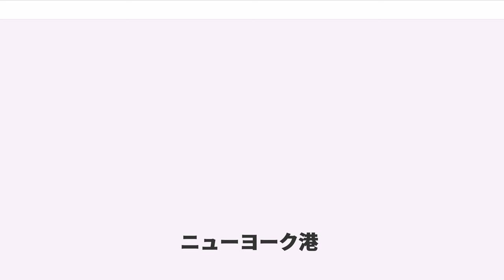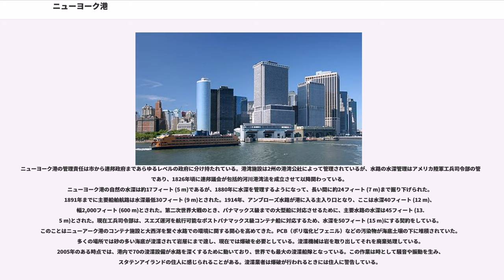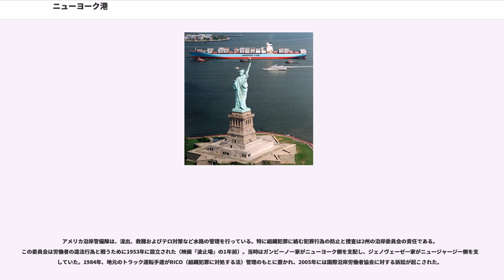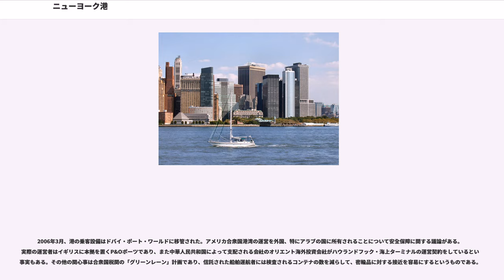ニューヨーク港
ハドソン郡_(ニュージャージー州)

ニューヨーク港（ニューヨークこう、）は、ニューヨーク市近辺のハドソン川河口近くにある川、湾および干満のある入り江を集合的に呼ぶ地理的な言葉である。時には「ニューヨークとニュージャージーの港」という意味にも解釈される。狭義ではアッパー・ニューヨーク湾のみを指す場合がある。

広い意味でニューヨーク港には次の水域とその岸が含まれる：
アッパー・ニューヨーク湾、ローワー・ニューヨーク湾、ノース川 (ハドソン川の下流部)、イースト川、キルバンクル、ニューアーク湾、アーサー・キル、ザ・ナローズ、ジャマイカ湾、ラリタン湾およびハーレム川である。
水路面積は約1,200平方マイル (3,100 km2)、海岸（河岸）線長さは1,000マイル (1,600 km)以上ある。開発された岸は最高時に650マイル (1,000 km)あり、12の個別に活動する港湾施設がある。すなわち、マンハッタン、ブルックリン区、クィーンズ区、ブロンクス区、スタテンアイランド、パースアンボイ、エリザベス、バイヨンヌ、ニューアーク、ジャージーシティ 、ホーボーケン、およびウィーホーケンである。アメリカ合衆国地理命名局では「ニューヨーク港」という言葉が無いが、歴史、政治、商業および環境上で重要な用途がある。

17世紀のニューヨーク港に住んでいた先住民族であるレナペ族は言語学的にアルゴンキン語族に属し、この水路を漁労や移動に用いていた。1524年、ジョバンニ・ダ・ヴェラッツァーノが現在ザ・ナローズと呼ばれているブルックリンとスタテンアイランドの間の海峡に停泊した。彼はここでレナペ族からカヌー・パーティを受けた。乗組員たちはスタテンアイランドの"the watering place"と呼ばれる泉で飲料水を補給したと言われている。この泉があったおおよその位置、現在のベイ・ストリートとビクトリー・ブールバードの角には記念碑が建っている。しかし、ヴェラッツァーノが残した文献の記述は曖昧な点がある。歴史家たちによって、彼が停泊した場所はほぼ、現在のヴェラザノ・ナローズ・ブリッジのブルックリン側あたりであろうと見当が付けられている。彼はその北に大きな湖を見たと記しているが、これは明らかにアッパー・ニューヨーク湾のことであろう。彼は、これより北には進んでおらず、ハドソン川を発見していないであろうと考えられている。この港を最初に訪れたと記録があるのは1609年のヘンリー・ハドソンである。

1624年、ガバナーズアイランドでヨーロッパ人による最初の恒久的な移住・開拓が始められ、8年後にはブルックリンでも入植が始まった。間もなくこれらの場所の間を渡し舟が結んだ。オランダの植民地ニューネーデルラントの総督ピーター・ストイフェサントはイーストリバー下流のマンハッタンの岸に風や氷から守るために最初の桟橋を築くことを命じ、1648年に完成し、スクライアーズフック・ドックと名付けた（現在のパール通りとブロード通りが交わる近く）。このことで、ニューヨークがイギリス領13植民地の、そして後に新たに独立したアメリカ合衆国の主要港になる道を開いた。1686年、イギリス植民地政府はこの岸辺一帯に市制を布いた。

1824年、アメリカでは初めての乾ドックがイーストリバーに完成した。その場所と深さの故に、港は蒸気船の導入で急速に成長した。続いて1825年のエリー運河の完成で、ニューヨークはアメリカ内陸部とヨーロッパおよびアメリカ東海岸を結ぶ最も重要な中継港になった。

1840年頃までに、ニューヨーク港を経由する旅客と貨物量はアメリカ全土の他の主要港を合わせたよりも多くなり、1900年までに世界でも最大級の港となった。移民を受け入れる主要港となったエリスアイランドには、1892年から1956年の間に1,200万人が到着した。

1870年、ニューヨーク市は港湾開発を系統立てるためにドック部局を設立し、その最初の技師長になったのがジョージ・マクレランだった。

主要道路の改良で効率的な輸送が行われる前には、鉄道貨物はニュージャージーからマンハッタンまで渡し舟で運ばれた。すなわちタグボートと艀、および列車を転がして船積みできるよう甲板にレールを敷いた「列車いかだ」()の小さな船隊があった。ニューヨーク市はライバルの港を凌ぐためにこの運航に助成金を出した。

ア...